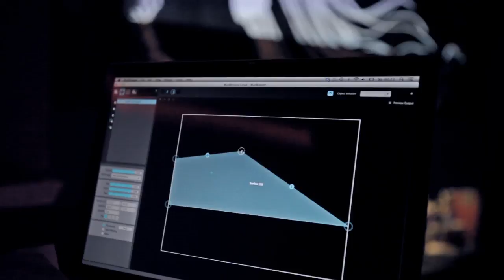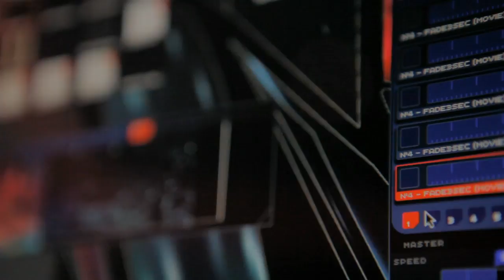DEEP SEAS - TAPE MAPPING // tape art & video mapping @ Davos I Switzerland //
The organisators of the confidential electro festival "Schatzalp" in Davos/Switzerland, asked us to create a special tape & light installation.

We decided to play with organic forms, coming from the oceans, emitting light organisms, like the ones you can find in the abyss.

This project shows you the fusion of two urban art styles - combining tape art (analog) and video-mapping (digital). We call it TAPE MAPPING...